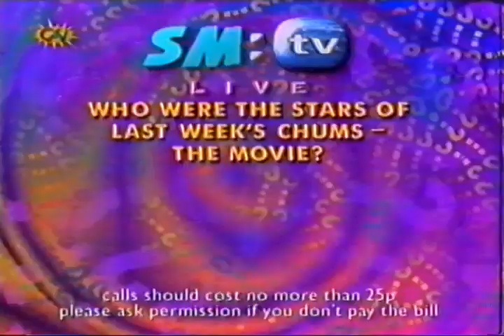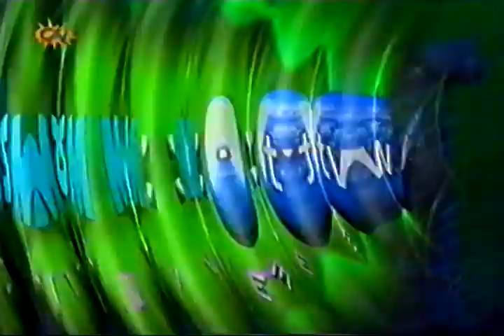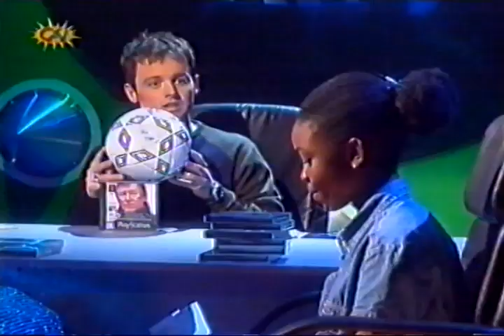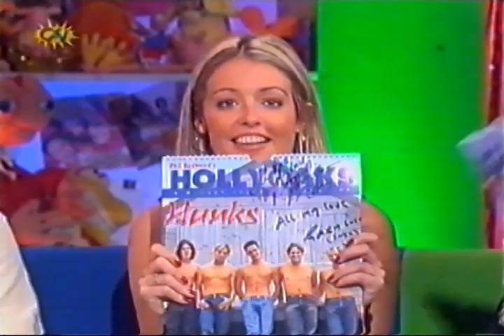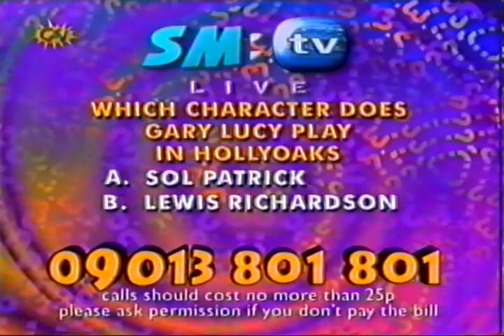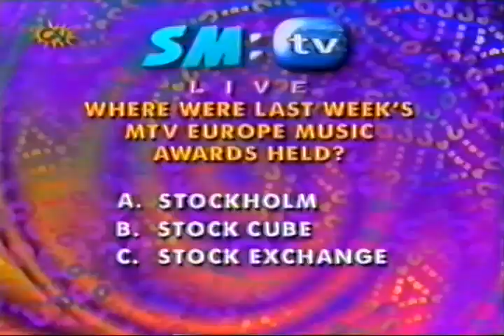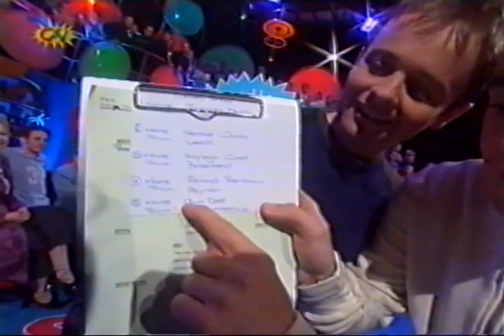SMTV Live 25th November 2000 Ant & Dec Cat Deeley links only